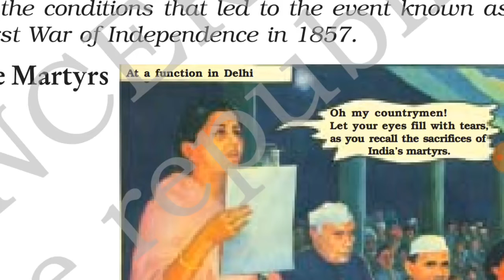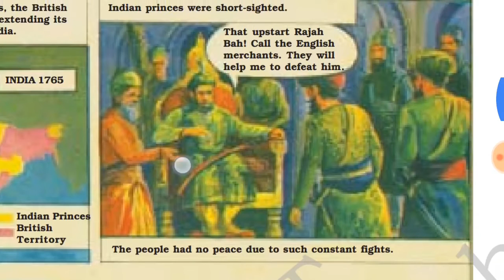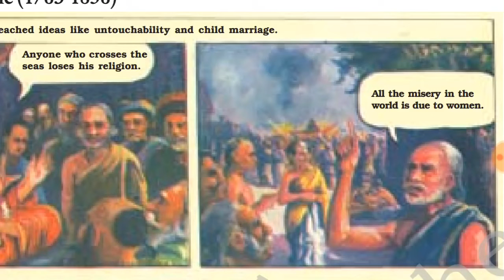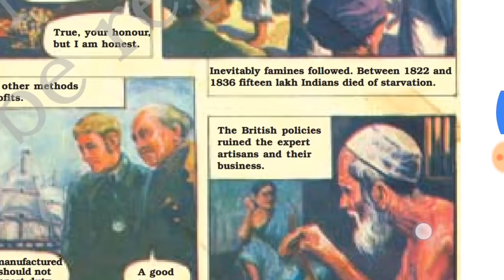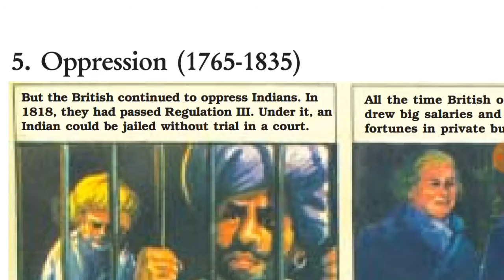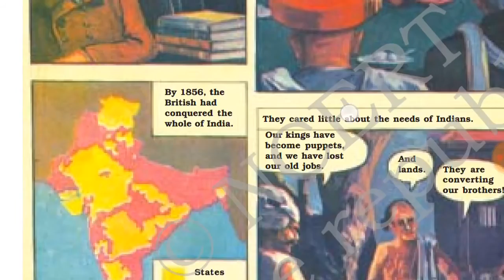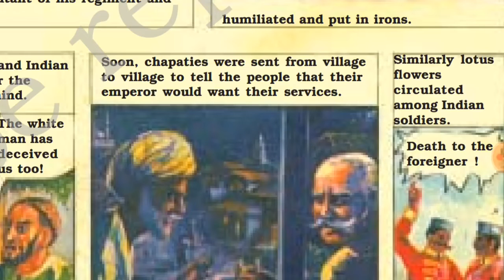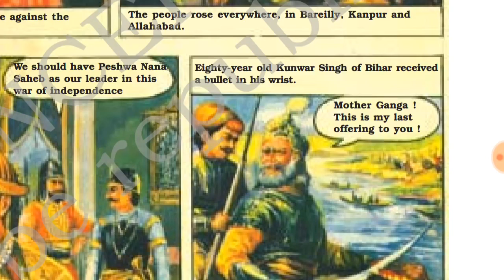Glimpses of the past#8th#english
Main book